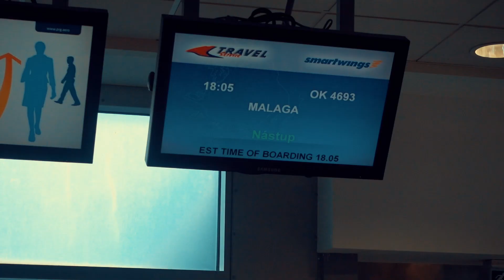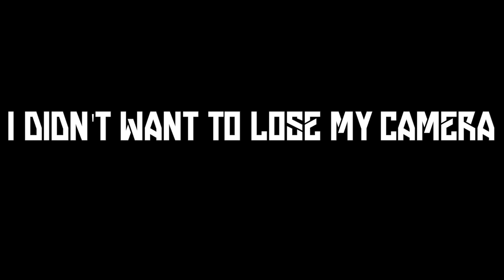Dj Mo Beatz Anti World Tour Vlog 8 Marbella Spain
Watch as Dj Mo Beatz hits Europe with Big Sean and Rihanna for the Anti world tour. This episode shows an off day from the tour but Big Sean and Dj Mo Beatz travel to Marbella Spain to perform at Cavalii Club